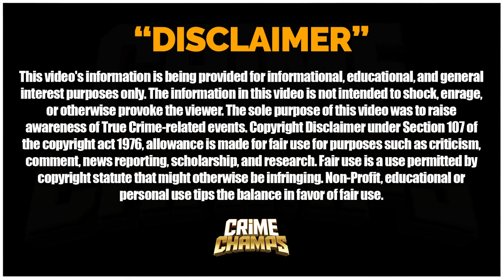EP: 4 | Jennifer Ebert's 1st Interrogation | THE CONFESSION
Embark on a spine-chilling journey in Episode 4 of "THE CONFESSION" as we delve into Jennifer Ebert's first interrogation. Witness the intense moments as the truth unravels in this gripping episode. Follow along as the mystery deepens and secrets are uncovered during this high-stakes interrogation. Will Jennifer Ebert confess or will she hold her ground? Find out as the suspense reaches its peak in this thrilling installment. Don't miss a second of the action-packed scenes as the interrogation brings forth shocking revelations. Tune in now for a heart-pounding episode that will leave you on the edge of your seat.